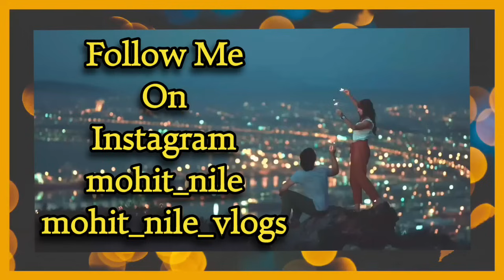Just Imagine 😍😘|| Gf Bf Cute Call Conversation || Gf Bf Most Romantic Call Conversation ||Mr.Loveboy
We Need Help And Support From You All To Keep Creating Videos, so PLEASE SUPPORT Us 💸🎥❤️
This Are My UPI ID :-
mohitnile@ybl
mohit.nile@ybl
nilemohit@ybl

( If the Link is not working then just go on telegram search Dil Aur Pyar Ki Baatein On telegram you will find our TELEGRAM  channel ) 📱

About Video :-
In this sweet and imaginative episode, titled "Just Imagine 😍😘 | Gf Bf Cute Call Conversation", we dive into a GF BF romantic call conversation where the couple lets their imagination run wild. The episode focuses on the cute moments shared between the girlfriend and boyfriend as they talk about their future, love, and dreams together in this imagination call conversation.

As the couple shares their thoughts, they paint beautiful pictures of what life could be like, creating a heartwarming romantic imagination call recording. If you’ve ever found yourself dreaming about your future with your partner, this episode will resonate with you. The midnight call conversation between the couple adds a magical touch, where the romance and imagination create a captivating call.

This love call recording explores the playful side of relationships, but also taps into the deeper emotions of love and commitment. Mr. Loveboy captures the essence of Dil Aur Pyar Ki Baatein, making this episode a must-watch for anyone who enjoys romantic GF BF conversations. For those in a husband-wife relationship, the imagination call conversation after marriage will remind you of the beauty of love and the dreams you share as a couple.

1. EVERY Video Must Reach 50K+ VIEWS AS SOON AS POSSIBLE.. 🚀

2. 1k - 5k Likes On Every Video & Shorts And Posts... 👍

TO ACHIEVE THIS TARGETS.

I NEED EVERY ONES HELP & ITS TOO SIMPLE JUST YOU NEED TO WATCH VIDEOS TILL THE END AND I KNOW U DO WATCH TILL THE END..., 👀

SHARE THE VIDEOS AS MUCH AS YOU CAN 📣

COMMENT MORE ANYTHING YOU WANT TO SAY ABOUT VIDEOS 💬

SO WE CAN ACHIEVE THIS.. 💪

HIT BELL ICON TO GET NOTIFIED ABOYT EVERYTHING WE DO HERE.. 🔔

Hello,

About this channel:
Our channel contains couples' conversations on phone calls on various topics, such as period problems and remedies to cure them, conversations between husbands and wives that help viewers strengthen their bonds with their partners, and videos on pranks that amuse viewers and encourage them to try them on their partners. 📱📞 I also conduct live streams to interact with my subscribers and try to solve their problems regarding relationships and other matters. I try to help them move on in their lives and overcome depression. 💪😊

We do not intend to promote anything wrong or anything against community guidelines.🚫

during live streams and help them to move on in  their lives and if they are feeling depressed  then my videos make them feel better 😊 We are not intended to promote anything wrong or anything against guidelines. Thank You